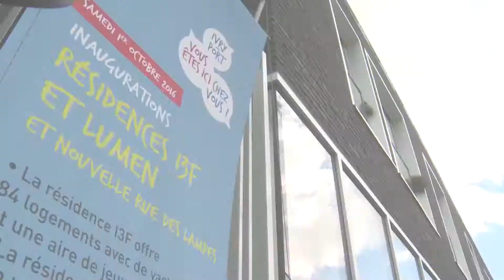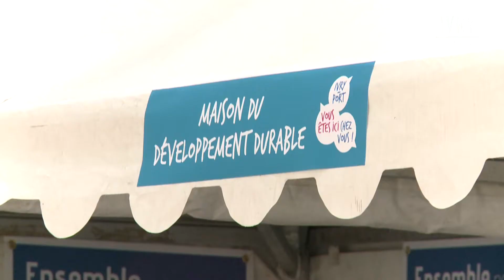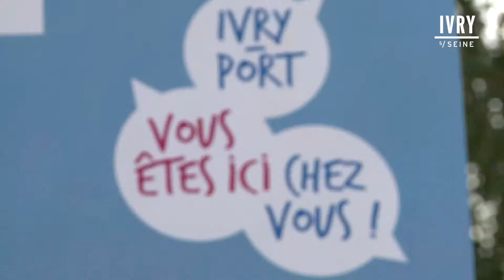Inaugurons Ivry Port